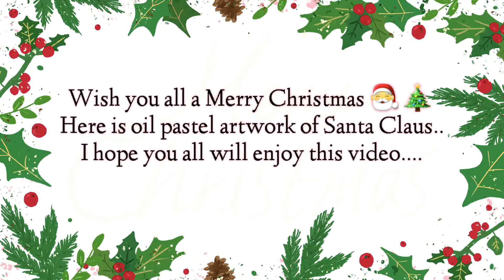Santa Claus Drawing | Christmas Special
We Wish you a Merry Christmas, We Wish you a Merry Christmas.

So Hello Viewers,
My name is Aagam Shah
And In today's video I have made oil pastel drawing of Santa Claus..